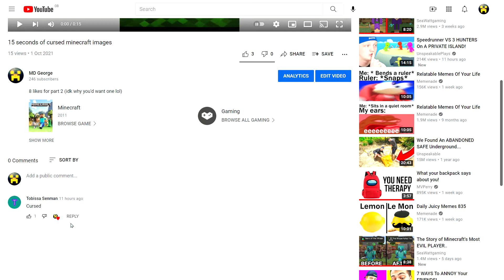I found something more cursed than cursed images...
Shoutout to Tobissa Senman bc he was the one who made the cursed thing happen, his channel is